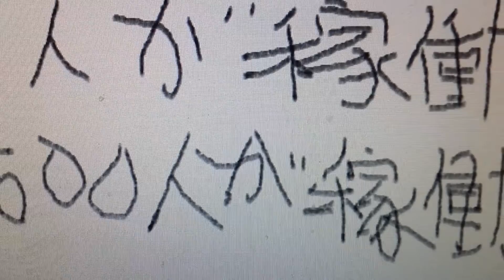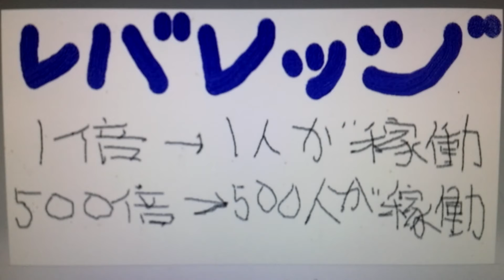FX:レバレッジの単純な思考｡｡｡｡｡｡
ローレバレッジとハイレバレッジを単純にかんがえてみると